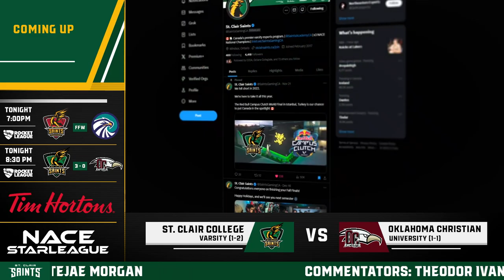NACE rocketleague | Oklahoma Christian University (1-1) vs. St. Clair College Varsity (1-2)